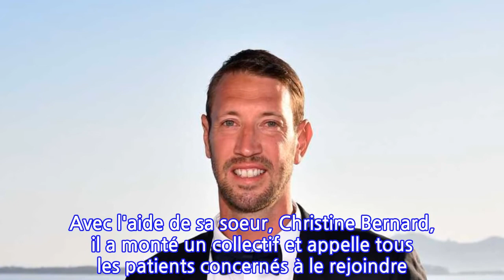Alain Bernard : son combat pour l'honneur de sa mère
Alors que sa mère a été victime d'un chirurgien qui suscite la polémique, Alain Bernard a décidé de ne pas en rester là. Le champion a monté un collectif pour réunir tous les patients concernés par l'affaire.
 Le sportif Alain Bernard est bouleversé de voir sa mère, Eliane, souffrir terriblement après avoir opérée avec une technique chirurgicale polémique. C'est ce que nous apprend, ce 22 février, Le Parisien. Le champion olympique français a décidé de se battre contre ce chirurgien suspecté d'avoir utilisé des patients comme cobayes, et dont sa mère fait partie. "Il est insoutenable pour moi de la voir souffrir comme ça", a confié le nageur de 37 ans.